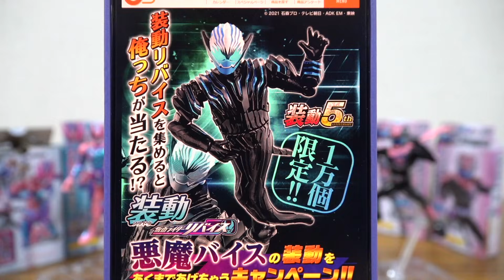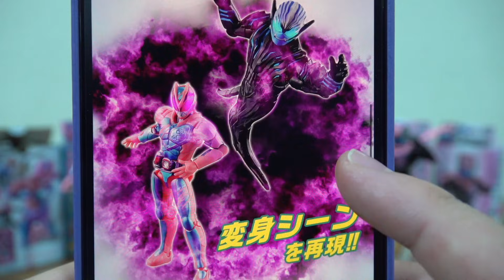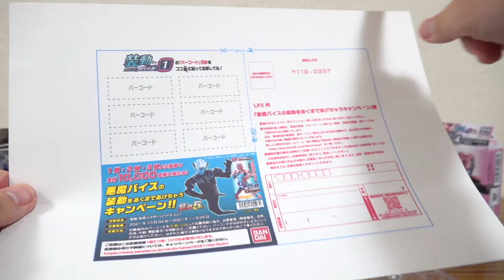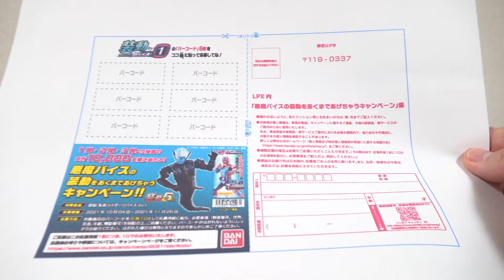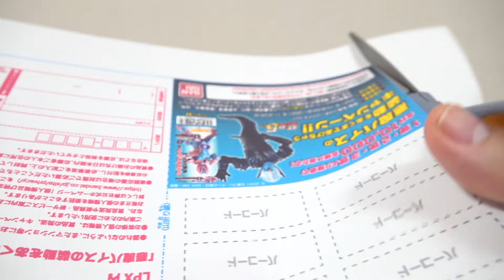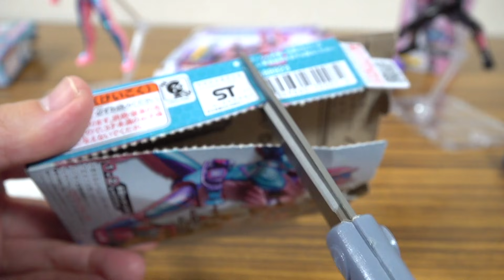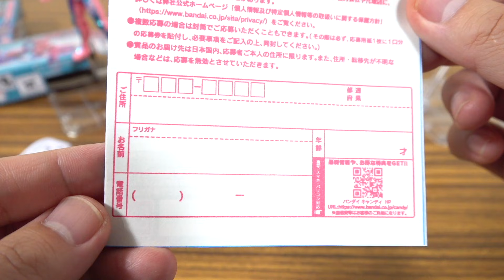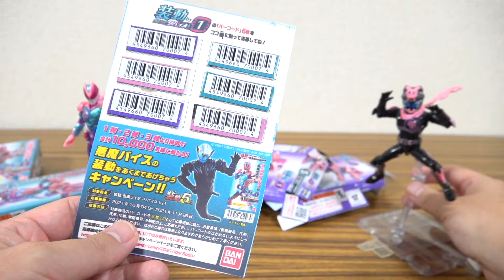【応募方法を解説】1万名様に装動 悪魔バイスが当たる！ハガキの書き方・応募方法・対象商品などを詳しく解説レビュー！あくまであげちゃうキャンペーン 仮面ライダーリバイス